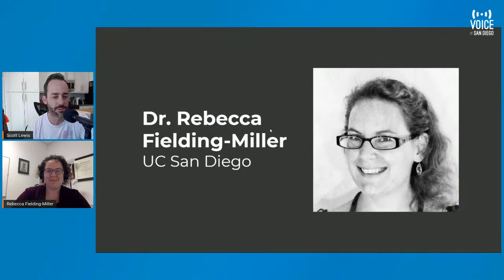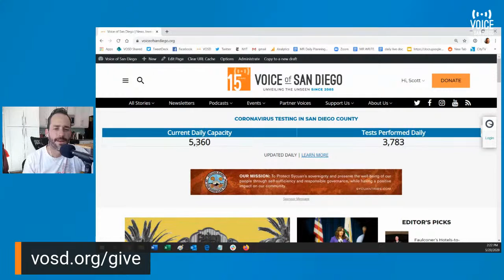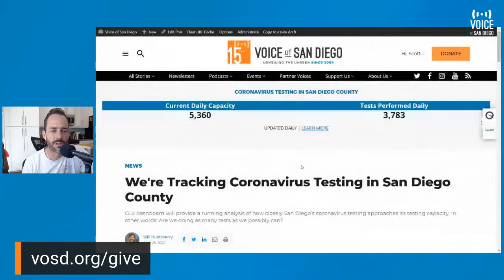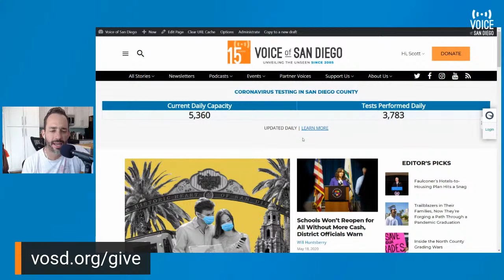Voice of San Diego at Home (with an Epidemiologist!)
Scott will be joined today by Dr. Rebecca Fielding-Miller from the Division of Infectious Diseases & Global Public Health at UC San Diego. He'll go through the news and then talk to her about how to evaluate risks as we go on with life and the virus. What are your questions for her?